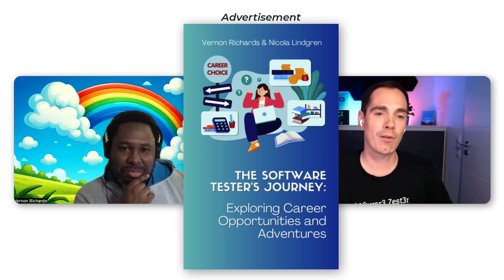The Software Tester’s Journey - Testing Chat with Vernon Richards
In this episode, I have the pleasure of speaking with a renowned expert in software testing, Vernon Richards. Vernon bring years of experience and unique insights into the world of software quality and testing. Vernon is the co-authors of The Software Tester’s Journey, a must-read book available on Leanpub, which guides readers through the practical and professional challenges faced by software testers.

In our conversation, we dive into topics like:

👉 How the current AI-Hype affects software testing
👉 Why they wrote the book and who is the audience of the book
👉 We talk about the importance of networking, job-hunting, promotions and why feedback is so important

Whether you're an experienced tester or just starting out, this discussion will offer valuable tips and inspiration for advancing in the field of software quality. Don't forget to check out their book on Leanpub if you're looking to deepen your understanding of the tester’s journey.

A big thank you to:

🚀 Squish: Squish is a robust and versatile automated GUI testing tool designed to streamline the testing process for various application types. It excels in testing cross-platform desktop, mobile, embedded, and web applications. With Squish, you’re able to handle end-to-end test automation of your product with one tool. Try it yourself, for free

📚 My Book

👨🏽‍💻 Online course

My equipment:

📸 Hardware:

🔗 Sony ZV-1
🔗 Mac mini
🔗 LED Ring Light
🔗 LED Light
🔗 LED Light